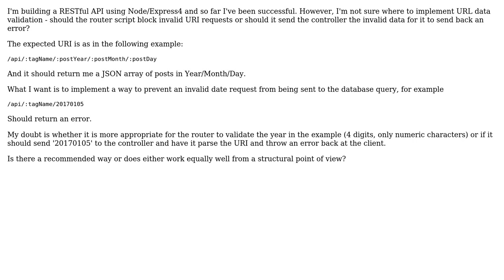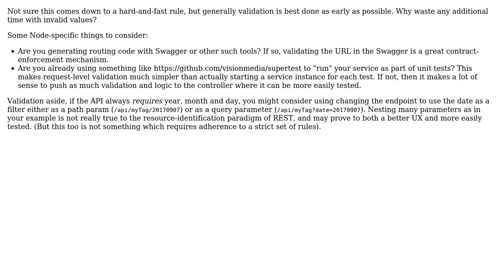Software Engineering: Where to implement URL data validation in Node/Express?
With thanks & praise to God, and with thanks to the many people who have made this project possible! | Content (except music & images) licensed under CC BY-SA | Music | Images & others | With thanks to user Robert Harvey user gchiconi user Dan1701 and the Stack Exchange Network Trademarks are property of their respective owners. You are responsible for your own actions.